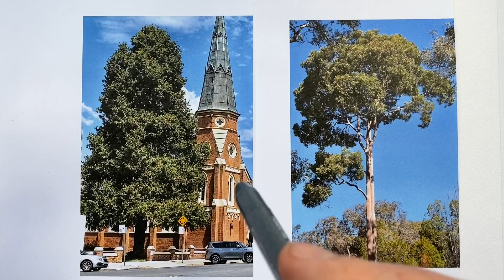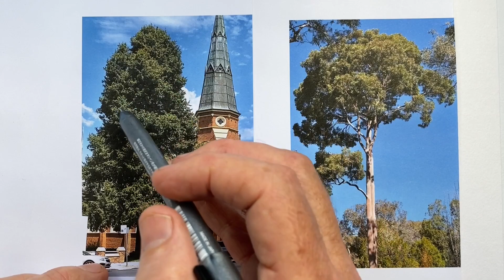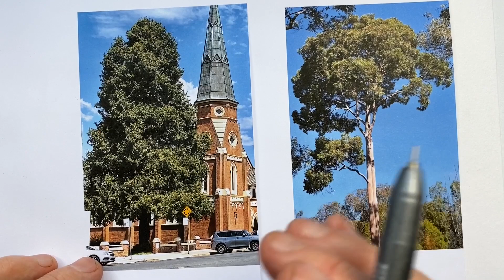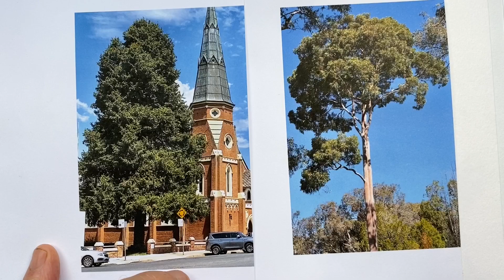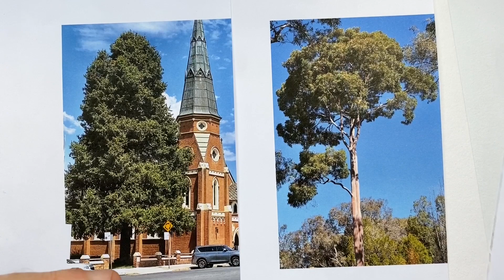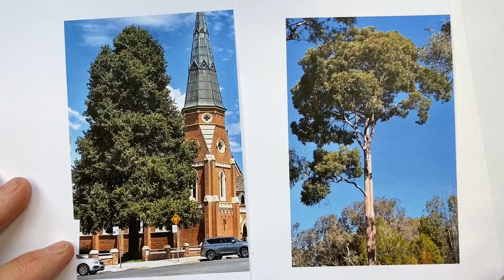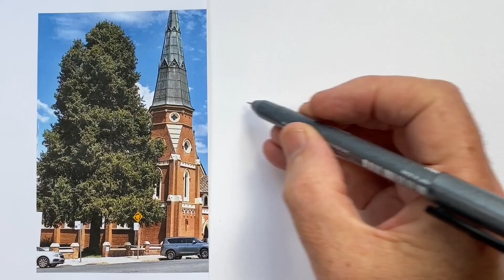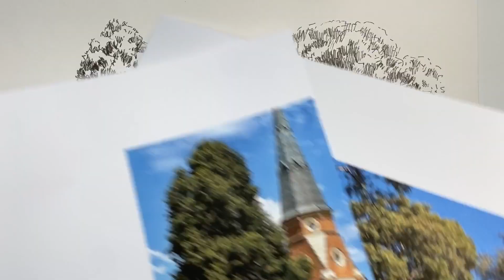No More Generic Trees!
Do all your trees look the same, even when they are from different species?This video will point you to the characteristics of trees which if you concentrate on with your lines, will create trees which all reflect their particular species,